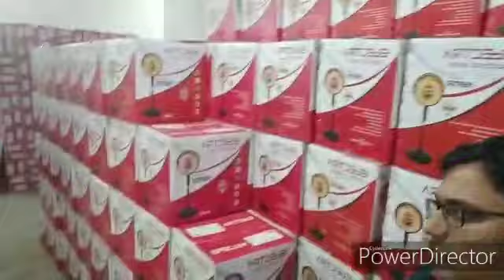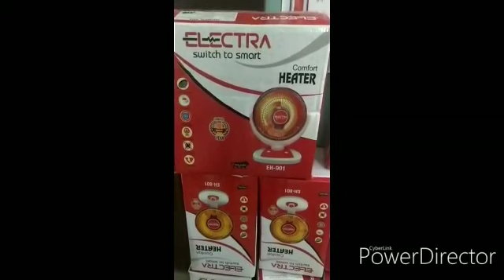Electra Room Heater#Heater roomHeater sun heater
small heater#portable heater#moving heater#stand heater#
Manufacturer
Made in india
you can buy